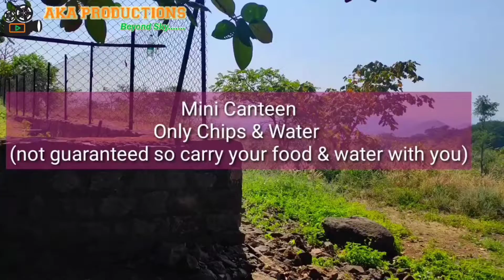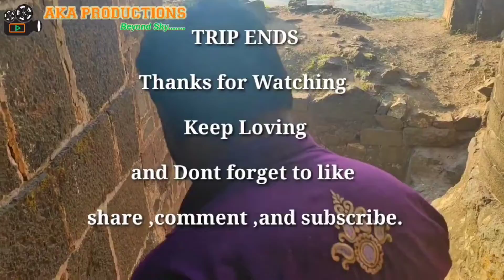Asirgarh The Historical Place - Tour Vlog || Asirgad || असिरगढ़ का किला || Tourist Place Burhanpur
asirgad ka kila
Asirgarh ka Qila
Asirgarh vlog
asirgad tour vlog
asirgadh historical place
tourist place burhanpur vlog

असिरगढ़ का किला टूर व्लॉग वीडियो
असिरगढ़ tourist place vlog shoot
vlog shooting ideas
asirgarh one day visit
asirgarh one day tour
one day tourist place near burhanpur
tourist place in burhanpur for one day visit